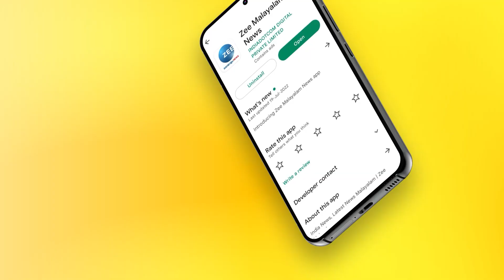Giorgia Meloni | ഇറ്റലിയുടെ തലപ്പത്ത് വനിത; ജോർജിയ മെലോനി ആദ്യ വനിത പ്രധാനമന്ത്രി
ഇറ്റലിയുടെ തലപ്പത്ത് വനിത; ജോർജിയ മെലോനി ആദ്യ വനിത പ്രധാനമന്ത്രി.